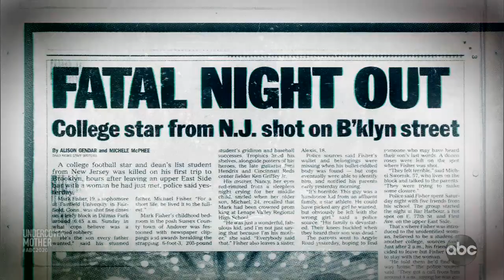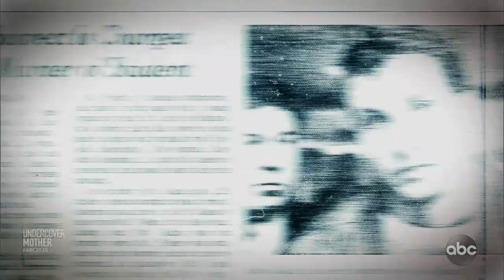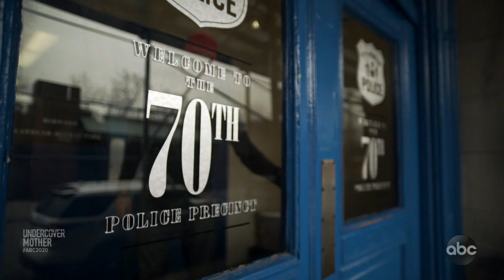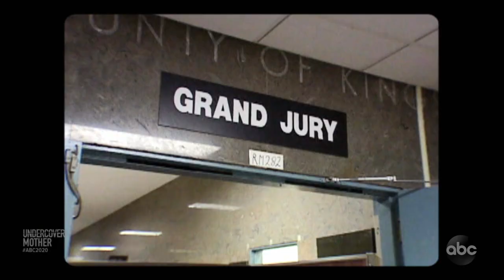Undercover Mother l 20/20 l PART 3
Eventually, the wall of silence cracked as some of John Giuca's friends began to turn against him. Giuca and Antonio Russo were arrested and charged with Mark Fisher's murder.

A man convicted of murder has his conviction overturned by an appeals court and waits to see if a higher court agrees it should be overturned.

A night of impromptu partying ends in murder, a suspect's conviction is overturned, but he remains in jail: 'I want my name cleared'